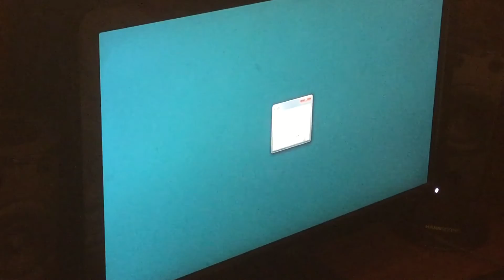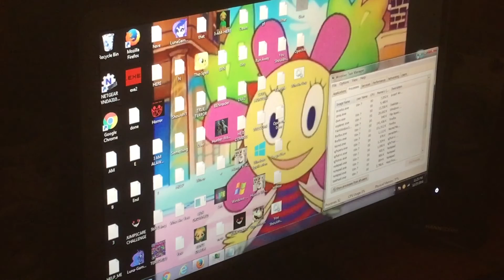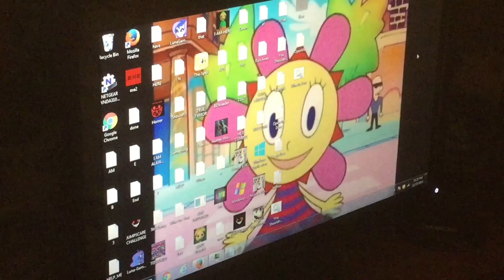User.Exe | MASK SALESMAN IS BACK?!?!?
The generation of the .Exe history has been made by Record Guy 626, which he made the game about a user being possessed by a devil from hell, and takes control of my computer. I don't know if I can believe this! Enjoy, and find out!